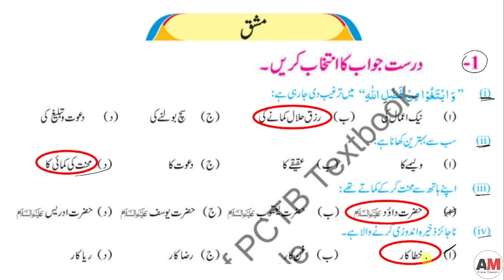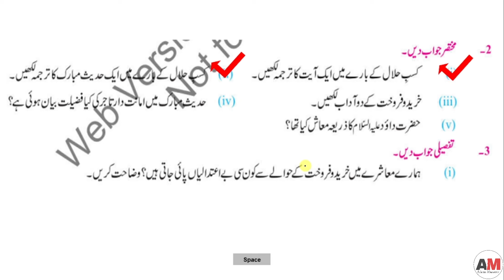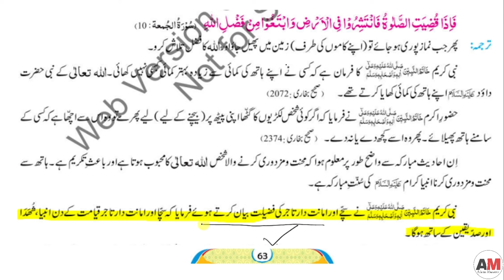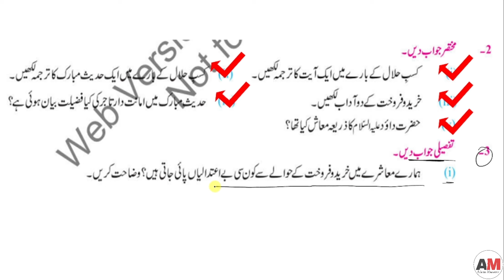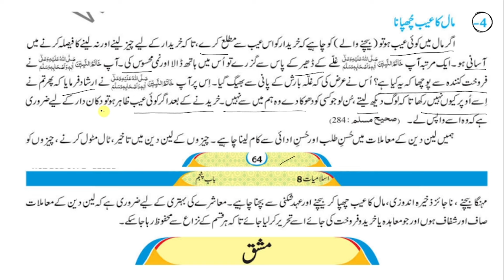New Book Islamiat Class 8th | Unit 5 | Part 5 | Complete Exercise | Islamiyat Class Eight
New Book Islamiat Class 8th | Unit 5 | Part 2 | Complete Exercise | Islamiyat Class Eight

Book: Islamiyat
Class: 8th
Relevant Searches :
New Book Islamiyat Class 8th
8th class islamiat book baad 5 lesson 2
Islamiat new book  class 8 unit four part 2
Class 8 Islamiyat new book lesson 5 juz 2
New Book 8th Class Islamiyat bab 5 part 2
Class 8 Islamiat based on snc2023
Class 8th Islamiat baab 5 part 2 hissa 2
Islamiat Class 8 unit 5
Islamiyat new book class 8th
Islamiyat class 8 Based on single national curriculum 2024
Class 8 Islamiyat based on snc2024
Class 8th islamiyat lesson no 5 part 2
Islamiyat Class 8 Lesson 5 part 2
New book Islamiyat Class 8 chapter 5
Class 8th Islamiat punjab text Book Lesson 2 : Khareed o farokhat
8th class islamiat book chapter 5 juzz 2
Class 8 Islamiyat lesson 5 Exercise
Class 8 Islamiayt lesson 5 part 2 question and answer
Class 8 Islamiyat book lesson 5 part 2 mashaq
8th class Islamiyat book chapter 5 part 2 Answer questions
Class 8 islamiat unit 5 baad 2
Class 8 islamiat book new syllabus lesson 5 part 2
Class eight islamiat book bab 5
eight Class islamiat bab 5 juz 2
Grade eight Islamiat lesson 5
Grade 8th Islamiyat unit 5 hissa 2
Islamaiyat SNC 2022 Class 8 unit 5
Class 8th Islamiyat punjab text New Book Lesson 5 part 2
8th class islamiat new book chapter 5
Class 8 Islamiat New book lesson 5 Exercise
8th class islamiat chapter 5 Complete
class 8 Islamiyat lesson 5 complete part 2
Kpk Islamiyat
Government of Punjab new Book islamiyat class 8th
Class 8 islamiat Chapter 5 part 2
8th class islamiat new book chapter 5
8th Class Islamiyat New Book
8 Class islamiat Book Chapter 5
class 8 islamiat new book chapter 5
8th class islamait book chapter 5 juz 2
class 8 islamiat book chapter 5 part no 2
class 8th islamiat book unit 5 part 2
8th class islamiat new book
8th class islamiat mcq unit no 5 hissa 2
8 class islamiat chapter 5
8th class islamiat chapter 5 part 2
8 class islamiat new book chapter 5
8th class islamiat new book chapter 5 exercise question
8th class islamiyat book chapter 5 part 2
class 8 islamiyat chapter 5 part 2 mcq
class 8 islamiat chapter 5 exercise question
grade 8 new book islamiyat
8th class New Book islamiyat baab 5
8th islamiyat new book lesson 5 part 2
8th class islamiyat unit 5 juzz no 2
8th islamiyat chapter 5
8th class New Book islamiyat bab no 5
Government of the Punjab new Book islamiyat class 8 lesson 5
lesson 5 class 8 islamiyat
Urdu punjab book
Chapter 5 with exercise islamiyat class 8
Online islamiat class 8 baab 5 part 2
Afaq urdu

نئی کتاب اسلامیات
کلاس ہفتم نئی کتاب اسلامیات
سوال اور جواب
حسن معاملات ومعاشرت
خرید و فروخت کے احکام وآداب
سیرت طیبہ
نبی کریم کی معاشرتی تعلیمات
مشق
ساتویں جماعت
اسلا میات جماعت ہفتم